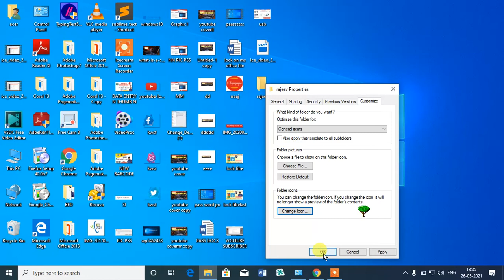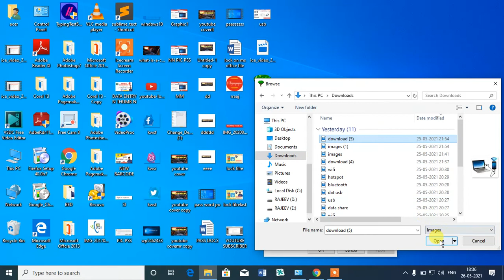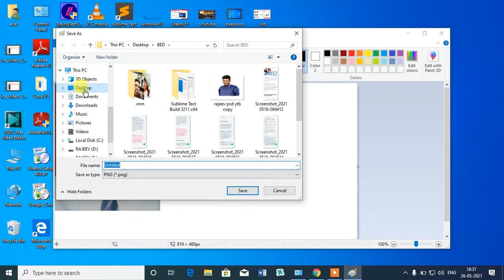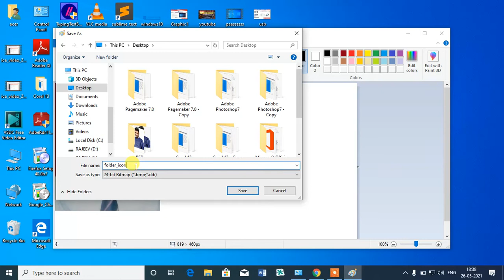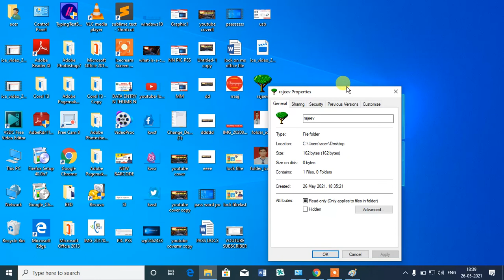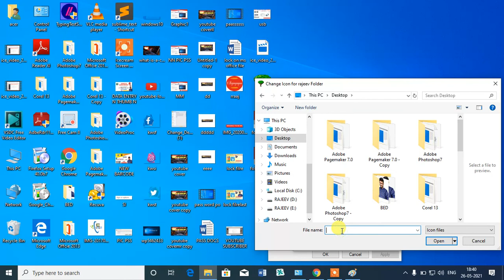how we can set photo on folder in pc/laptop/desktop window 7,10.|| folder par lagaayein apna photo.